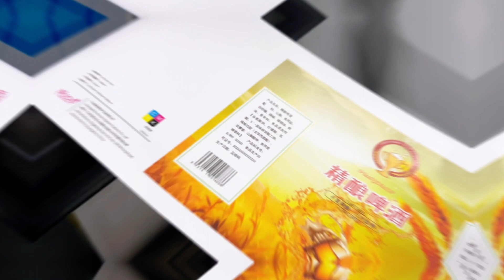NC DLP 120 Digital inkjet label printer 2023 2 28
Digital Inkjet Label Printer
Automatic deviation correction system to prevent material deviation
Both white and color print at the same time, the speed can reach 30m/min
Roll to roll rewinding to make it convenient and quick